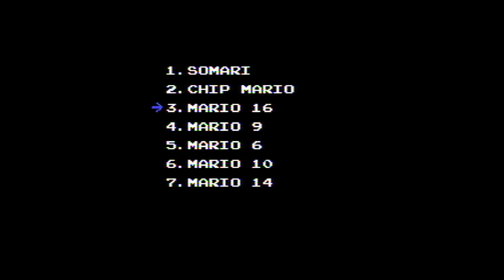Mario Family 7 in 1 (7合1 玛利家族) NES/Famicom - Gameplay Showcase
I'm back with another multicart
This one has some of the well-known Mario "sequels", such as:

1. Somari (a 8bit port of Sonic the Hedgehog but with Mario, made by Hummer/Somari Team)
2. Chip Mario (a ROMhack of Chip and Dale - Rescue Rangers)
3. Mario 16 (a ROMhack of Joe and Mac)
4. Mario 9 (a ROMhack of Adventure Island 2)
5. Mario 6 (a ROMhack of Tiny Toon Adventures)
6. Mario 10 (a ROMhack of Jackie Chan's Action Kung Fu)
7. Mario 14 (a ROMhack of Kaiketsu Yanchamaru 3/ Kid Niki 3)